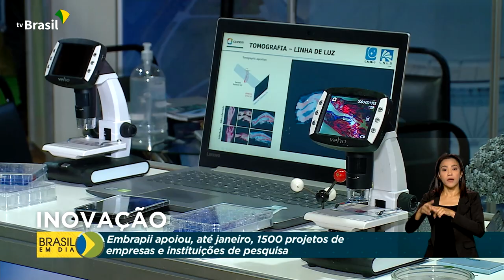Tecnologia | Embrapii investe R$ 2 bilhões em pesquisa e inovação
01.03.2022 -  Empresa Brasileira de Pesquisa e Inovação Industrial, a Embrapii, apoiou, até janeiro, 1500 projetos de parcerias entre empresas e instituições de pesquisa públicas e privadas. Os investimentos somaram mais de R$ 2 bilhões para desenvolvimento de novas tecnologias como drones para monitoramento agrícola, ventilador pulmonar e descontaminador de água.